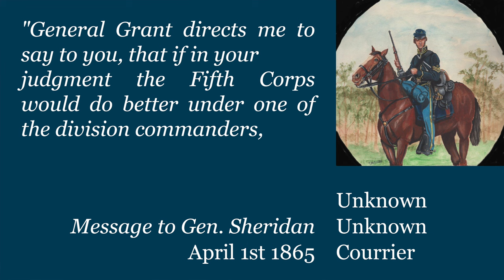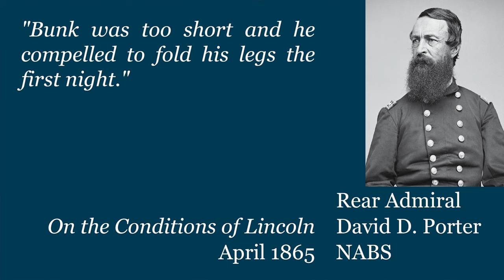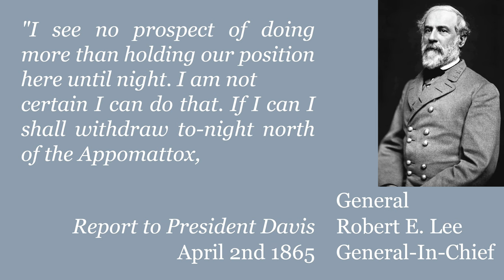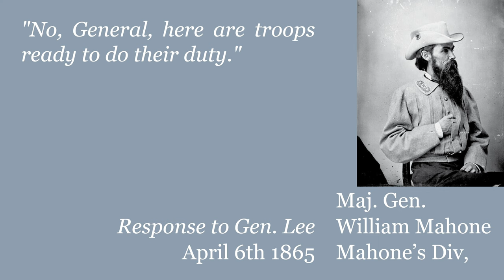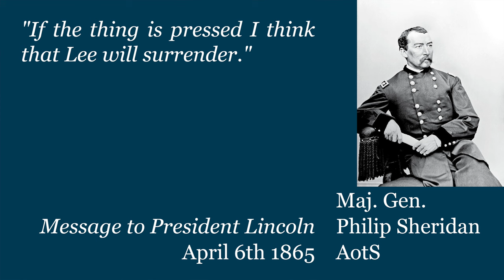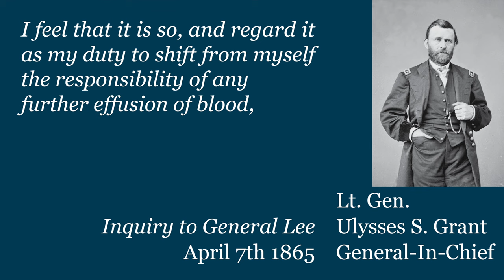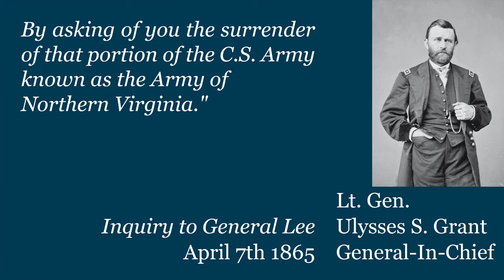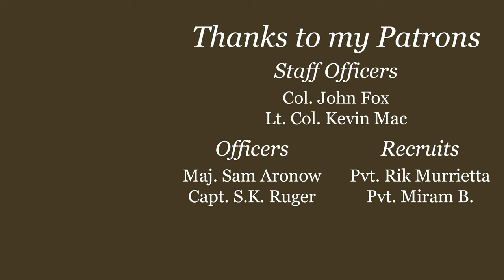Fall of the Rebellion: Civil War Week By Week: Episode 208 (April 1st-7th 1865)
This week we see the last of confederate defenses fall.